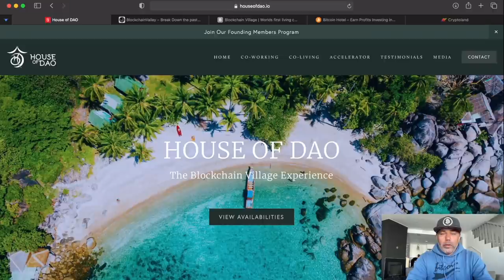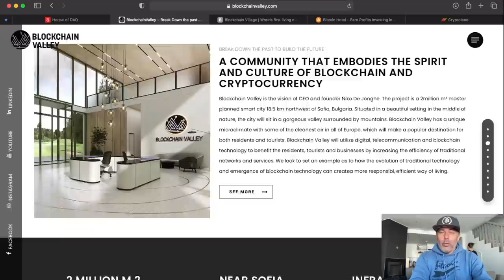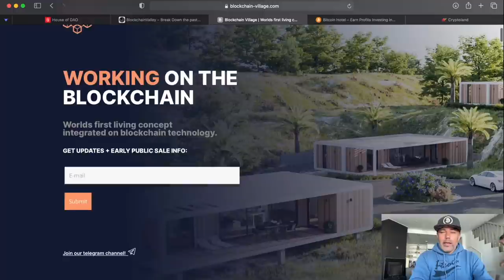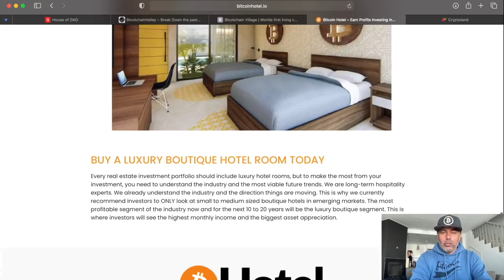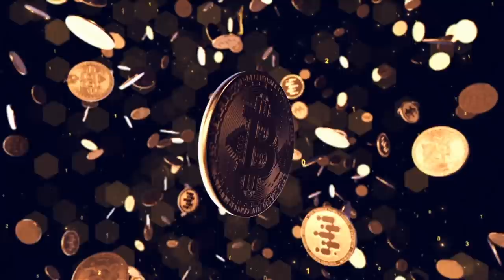WHY WE LIVE THE BITCOIN STANDARD AND SUPPORT THESE 5 AMAZING CONCEPTS SO YOU CAN TRY IT AS WELL!!!